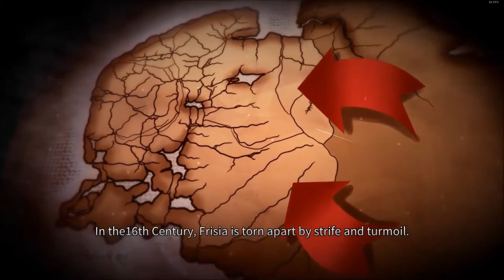Cross of the Dutchman | Let's Play: Episode 1 of 6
Cross of the Dutchman is an action adventure game based on the true story of the folk legend 'Pier Gerlofs Donia'.

The story takes place in medieval Western Europe, in the province of Frisia, near the turn of the 16th century. Though Pier and his family lived in peace, the world around them was changing for the worse. Saxon legions were invading nearby villages, making the lives of the native people next to impossible. On one faithful day, Pier got involved with the Saxon oppressors, escalating the situation for the worse. The events portrayed in this great adventure caused Pier to gather a band of farmers and form a front against the oppressors. The acts that followed made Pier into the legend he is known for, the Cross of the Dutchman.